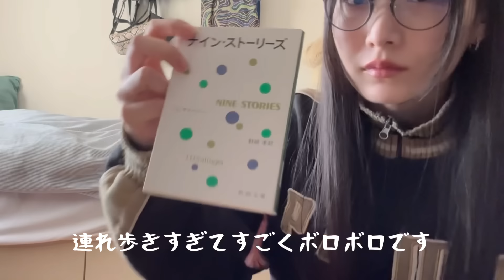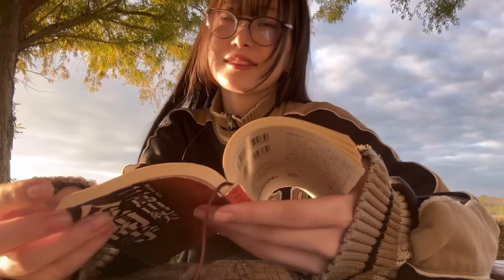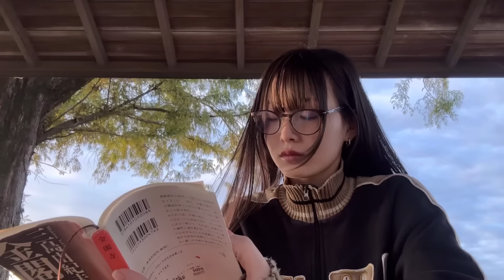ちいさい秋すら見つからない👻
この動画は、喫煙や喫煙器具の購入、そして継続的な使用を推奨するものではございません。
なお、喫煙はリスクを伴うものであり、満20歳未満の方の喫煙は法律で禁じられています。

こんばんは、こちらは天国です。

ハロウィンをいかがお過ごしでしょうか。
今年はHUNTER×HUNTERのシズクのコスプレをしてみたい気持ちではありましたが、結局なにもしていません。

ハッピーハロウィン👻お菓子をくれないといたずらするよ💜とかをなんとなく言うキャラではないな、という位置づけを自分のなかで行ってしまい、幼少期を除いてそのような言葉を発したことがありません。
そうやってサラッと現在を楽しめる人間であれば、10歳で太宰治を読むような人生は歩まなかったでしょう。
この機会なのであなた方も言ってみましょう、
ハッピーハロウィン👻お菓子をくれないといたずらするよ💜と。
そして、その姿を鏡で見てください。
滑稽そのものです。

それでは、今日はこのあたりで。